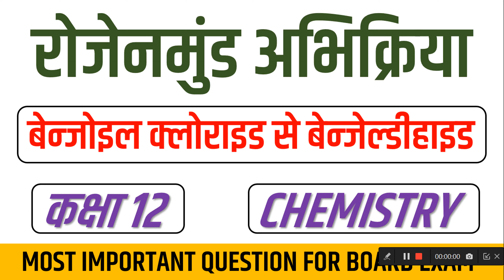रोजेनमुण्ड अपचयन अभिक्रिया | rosemund reduction reaction | chemistry chemical reaction | class 12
रासायनिक अभिक्रियाऐं